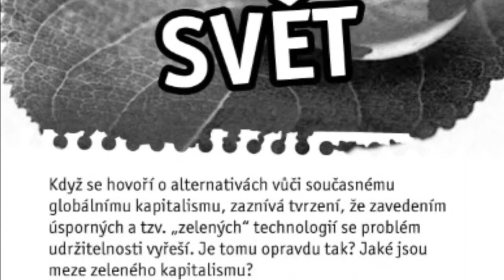Krásný zelený svět Úvod Tomáš Tožička)